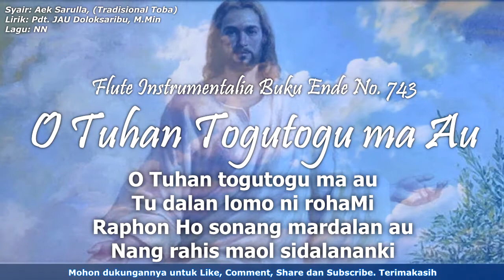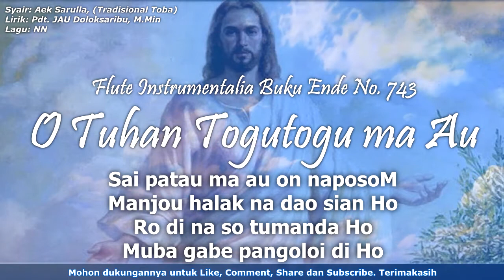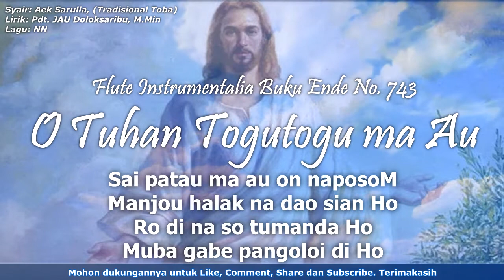Buku Ende No. 743 O Tuhan Togutogu ma Au | Flute Instrumental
Buku Ende No. 743 "O Tuhan Togutogu Ma Au
Lirik: Pdt. JAU Doloksaribu, M.Min

O Tuhan togutogu ma au
Tu dalan lomo ni rohaMi
Raphon Ho sonang mardalan au
Nang rahis maol sidalananki
TondiMi baen manggohi au on
Margogoihon au naposoMon
Pasangap Ho di ngolungkon
Paima sahat tu Surgo au on

Panghulingi ma au O Tuhan
Na rade tumangihon hataM
Sai tumpahi ruasMu Tuhan
Na uasan nuaeng di hataM
Sai patau ma au on naposoM
Manjou halak na dao sian Ho
Ro di na so tumanda Ho
Muba gabe pangoloi di Ho